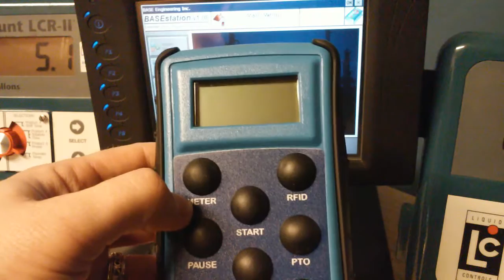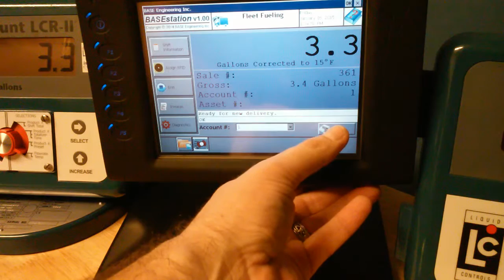BASEstation Demo and RFID Scanning with ProControl2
This short demo video highlights some features of BASEstation, BASE Engineering's On Board Computer for Truck Automation, and it's complementary handheld, ProControl2.